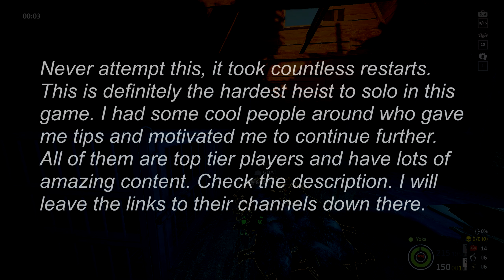PAYDAY 2 - Goat Simulator - DSOD - Solo - No AI / Downs / Assets / Stoic / Replace Jokers - Day 2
Top tier content:
(Nikita - also thank you for the screenshot used for the thumbnail)

Altogether, the run took about 50 hours...